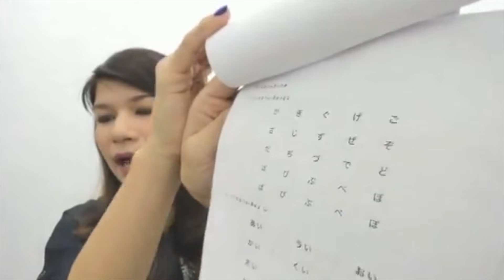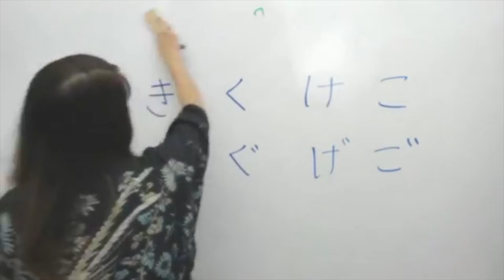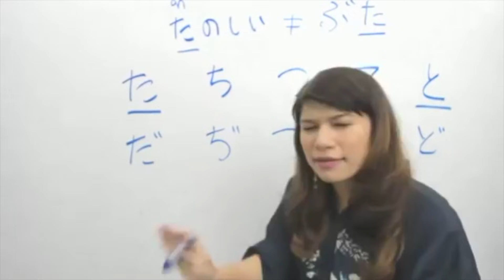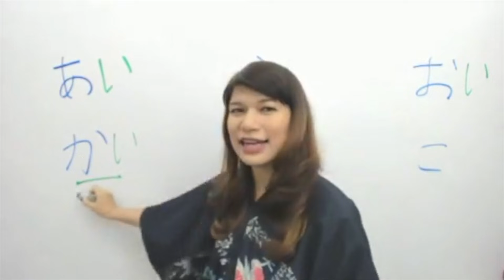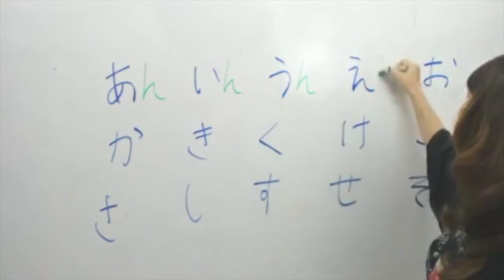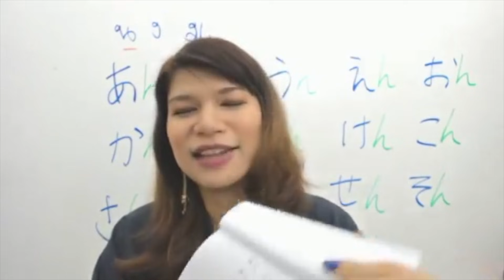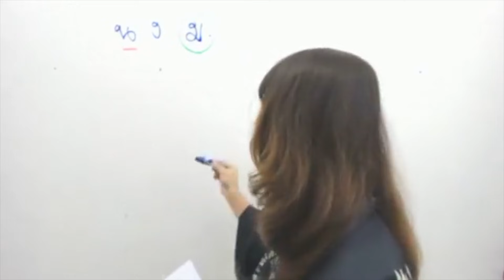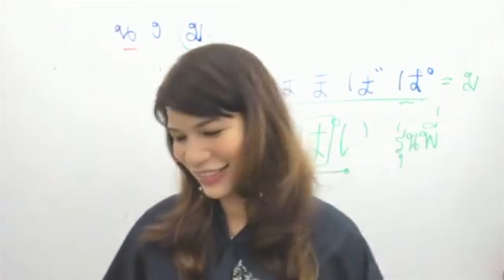ภาษาญี่ปุ่นพื้นฐาน101 คาบที่ 4 การอ่านเสียงい และเสียงん